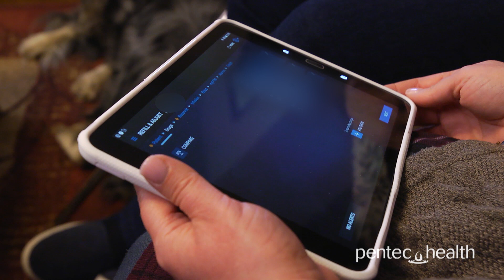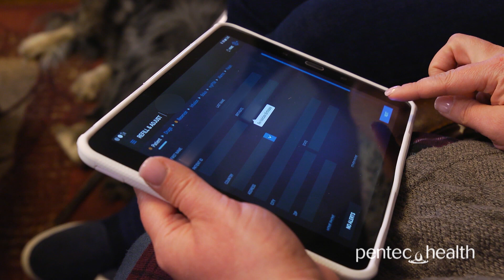Pentec Health TDD Services - Helping Improve Quality of Life for our Patients